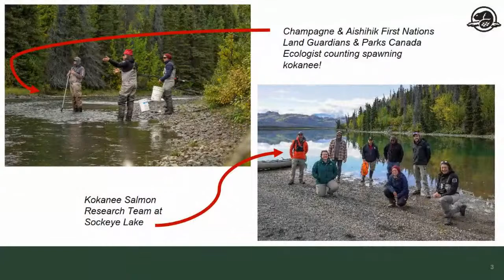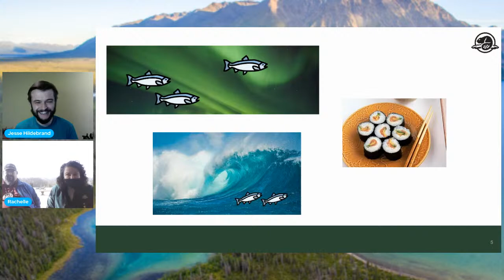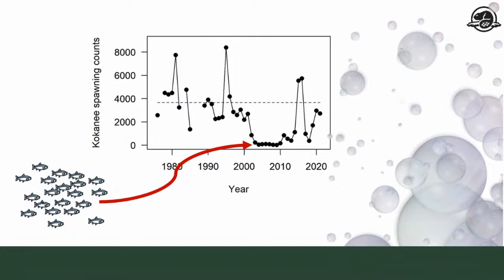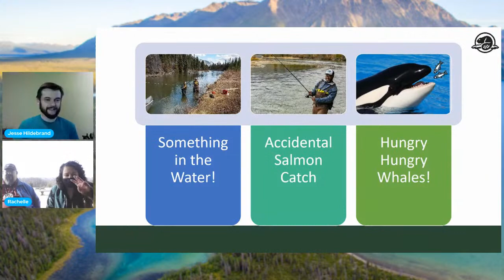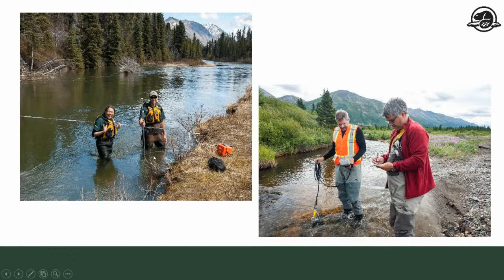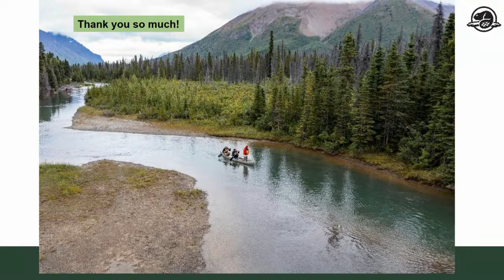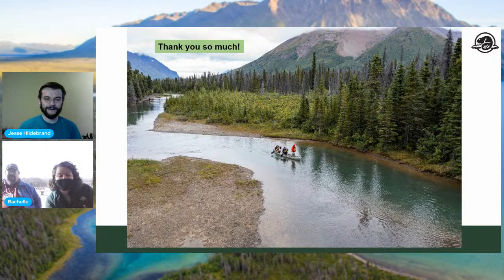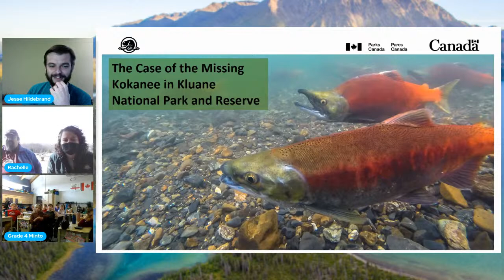The Case of the Missing Kokanee Salmon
Kluane National Park & Reserve is Canada’s only national park with a wild population of kokanee salmon! From a low of 20 spawning kokanee in 2009, to a boom of 5500 spawners in 2016, our research suggests that kokanee follow a boom and bust population cycle, but we don’t know why! Join us as we explore this special ecosystem and one of Kluane’s enduring mysteries.